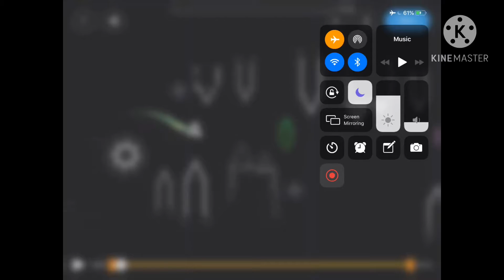Thanatophobia 83%, 22 - 100 (Extreme Demon Progress #5) (Mobile)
Attempts : 8.5k or something

Wow this was unexpected looks like my next video on this will be a completion video hopefully. So wish me luck :))

Thumbnail By Georgexving